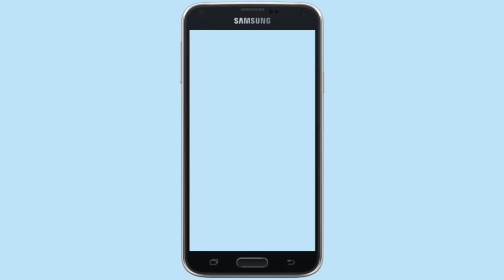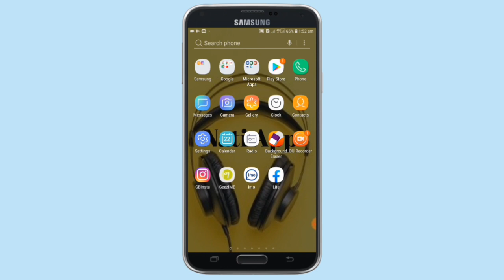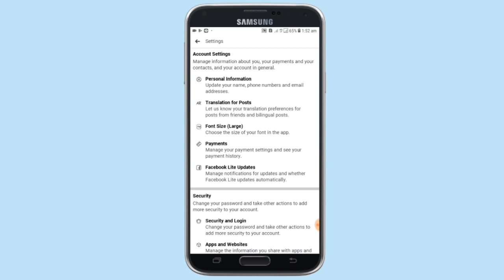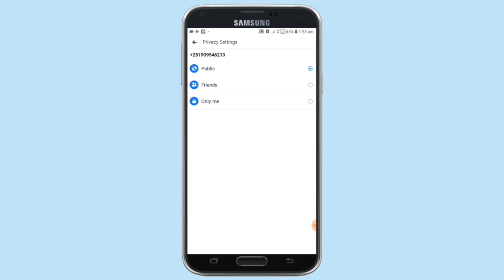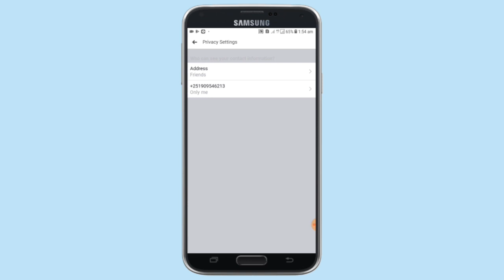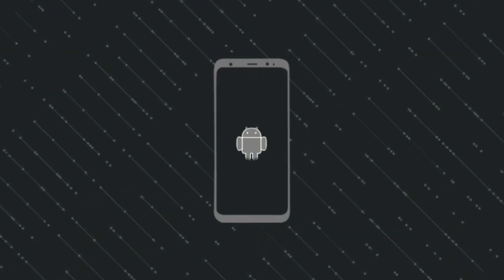facebook ላይ ስልክ ቁጥራችንን ማንም እንዳያየው መደበቅ | Nati App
እንዴት ፌስቡክ ላይ ስልክ ቁጥራችንን እንዳይታይ መደበቅ እንችላለን

this video was made for education purpose only